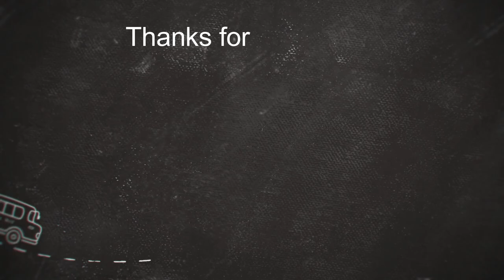Bro.Christopher | 7 Hours Praise & Worship | Gabriel Media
Part of Bro.Christopher  from 7 Hours Praise & Worship